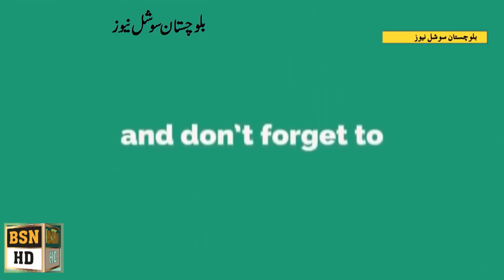Iranian General Council Program